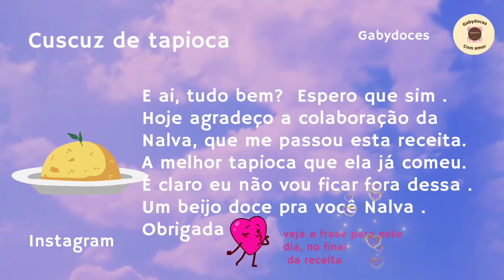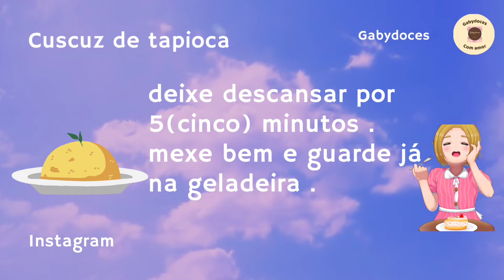receita de cuscuz de tapioca - cuscuz de tapioca simples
Aprenda como fazer receita doce de cuscuz de tapioca, bem simples, com poucos ingredientes.
Ingredientes para a receita
polvilho azedo
água
açúcar e sal
realmente um cuscuz de tapioca simples. .

Aqui em GABYDOCES com amor, você encontra o canal de receitas  com receitas simples, com algumas receitas praticas e receitas para o dia a dia. Uma seleção  de receitas doces para ganhar dinheiro e para degustar com a família e amigos, como receitas de sobremesas, bolos, doces, chocolate, receitas feitas com leite  condensado, docinhos para festas e  futuramente salgados serão acrescentados aos poucos no canal .

PLAYLIST no cards
BOLO E TORTAS
DOCINHOS
SOBREMESAS
yvete1234queiroz